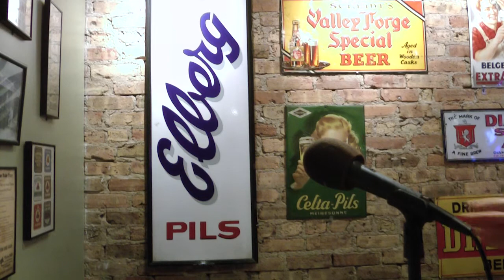September 2016: Virginia Bell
Poet Virginia Bell reads an excerpt from her memoir at Tuesday Funk, the eclectic monthly reading series, on Sept. 6, 2016.